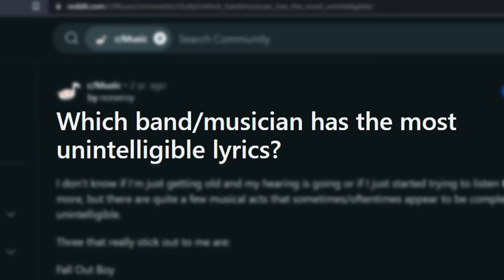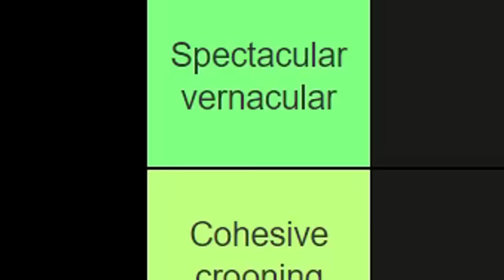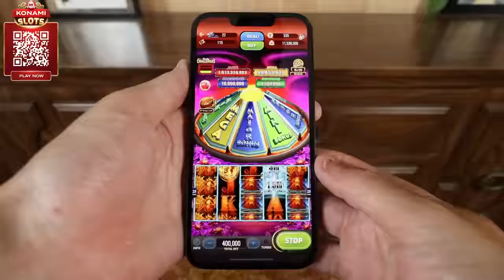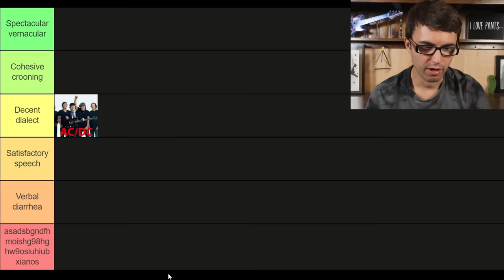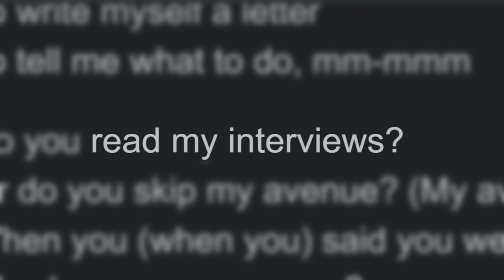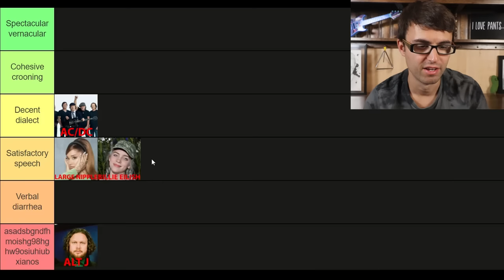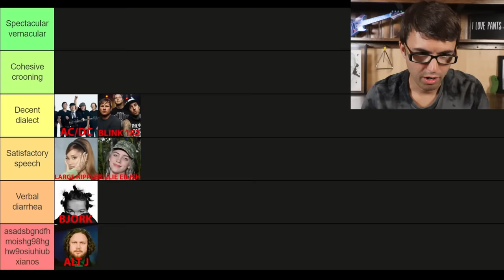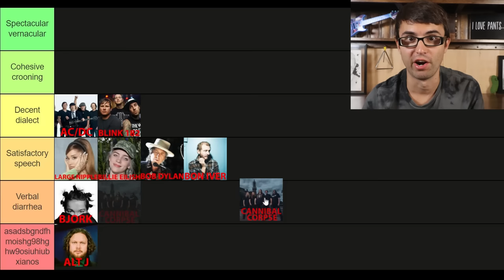Most Incoherent Singers! (TIER LIST)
Stevie T ranks the most incoherent, mumbliest singers in music! Play myKONAMI for free now & get a welcome bonus: 2M free chips and a 10M special bonus exclusively from my link